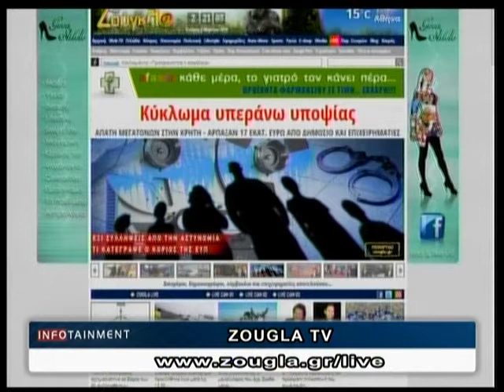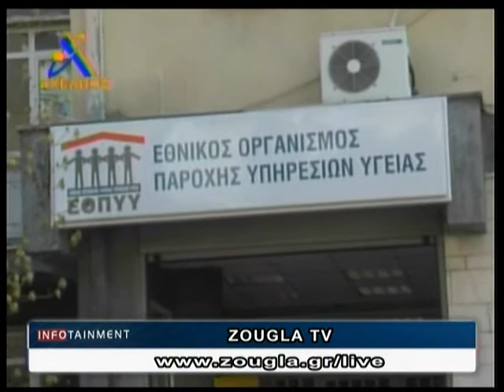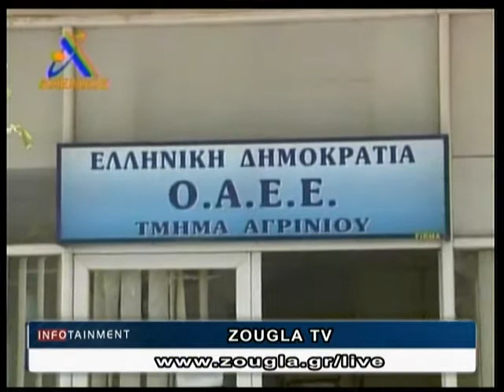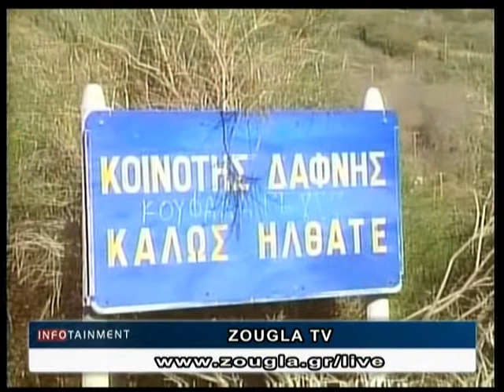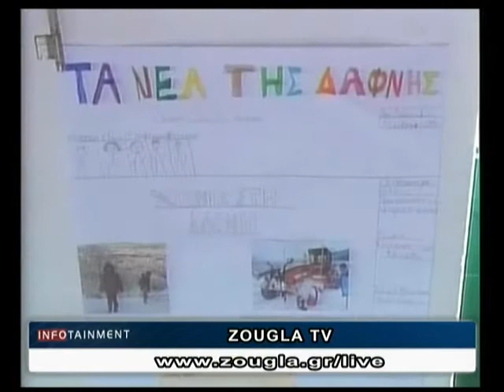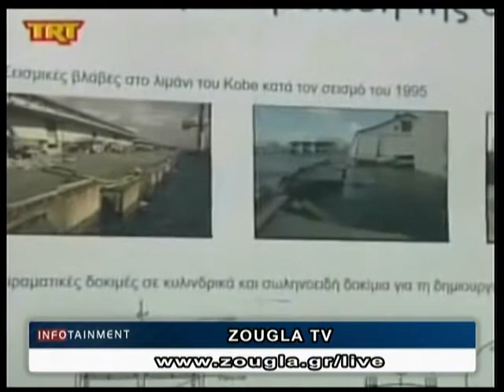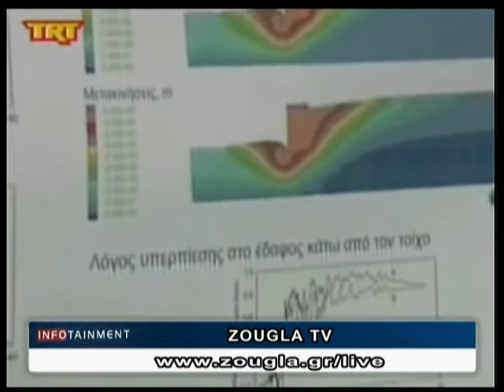05.03.2014 «Infotainment» Με την Τζοάννα Χριστοφόρου στη Ζougla Tv